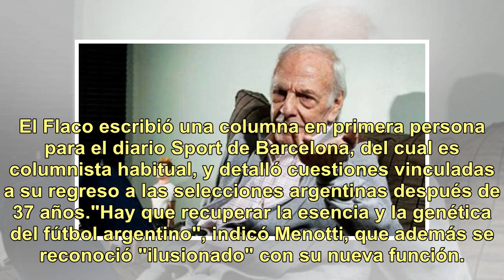César Luis Menotti detalló cómo será su gestión en la AFA y pidió reconciliar a "la Selección con...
César Luis Menotti detalló cómo será su gestión en la AFA y pidió reconciliar a "la Selección con la gente"

César Luis Menotti asumirá su nueva función como director de selecciones de la AFA a partir del 1 de febrero. Pero el director técnico hizo gala de su capacidad narrativa para contar detalles de cómo será su trabajo, qué piensa hacer desde el cargo que le ofreció el presidente Chiqui Tapia, y qué de...